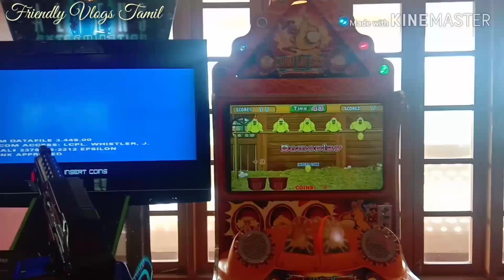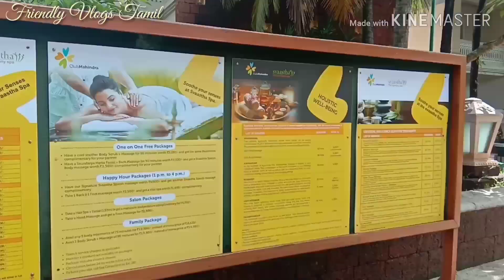Last Day at Goa. / Club Mahindra Resort /Varca beach.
This is how we spend last day  in resort at  Goa . Hope you all enjoyed & liked it.